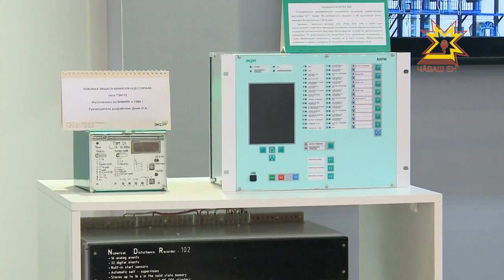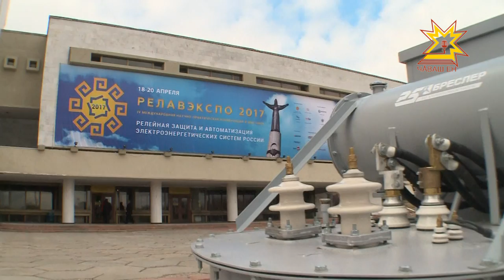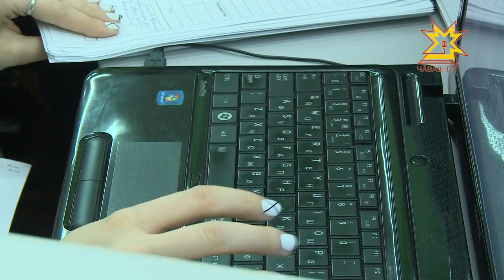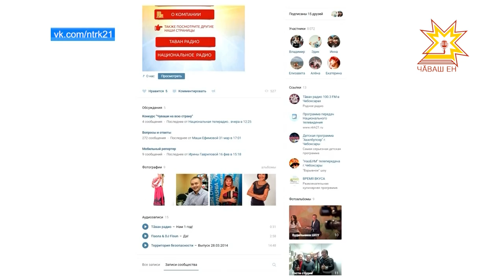Республика 18.04.2017 на чувашском языке. Вечерний выпуск.